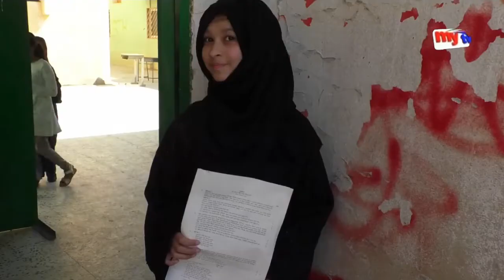jsc 2018 riyadh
ব্রেকিং-আগামীকাল  রবিবারের নির্ধারিত (জেএসসি) পরীক্ষা পিছানো হয়েছে ।

এদিকে  বাংলাদেশের সঙ্গে একযোগে সৌদি আরবের রিয়াদে ও জেদ্দা কেন্দ্রে  ১ নভেম্বর থেকে শুরু হয়েছে জুনিয়র স্কুল সার্টিফিকেট (জেএসসি) পরীক্ষা।